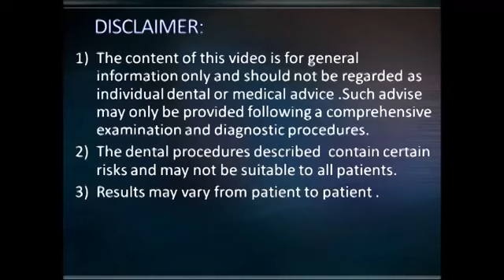BCS implant for the lower single incisor area